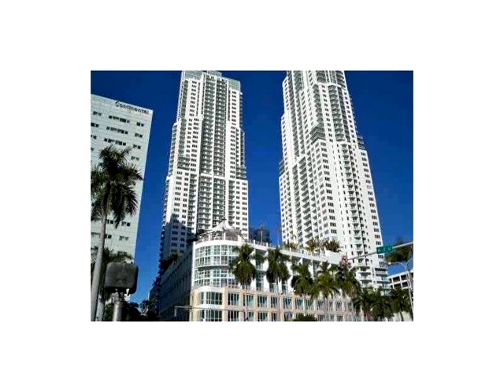253 NE 2 ST # 3606,Miami,FL 33132 Condo For Sale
Best opportunity to buy in downtown miami! amazing 1 bed/ 1 bath. top of the line kitchen with granite counters, stainless steel appliances. luxury building in downtown with spa, 4 pools overlooking the bay, gym, massage room, sauna, movie theater, business center. walking distance to shops, restaurants, bayfront park and bayside, museum park. rent short term allowed.